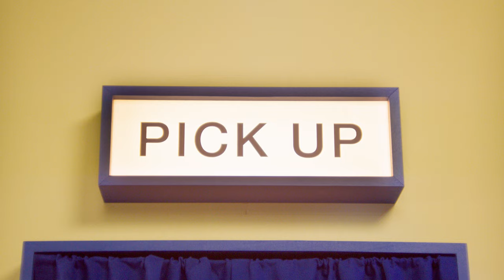LUSH x Lazy Oaf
⏰ Disponible dès maintenant, notre collection Lush x @lazyoafvideo Self Service 🧼 avec tout ce dont vous avez besoin pour un moment de bien-être intégral 🛀